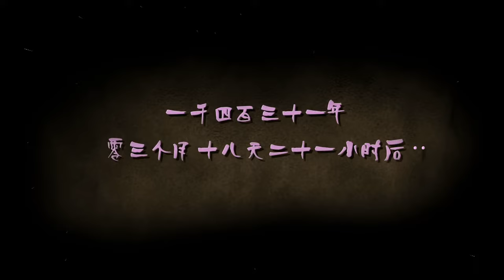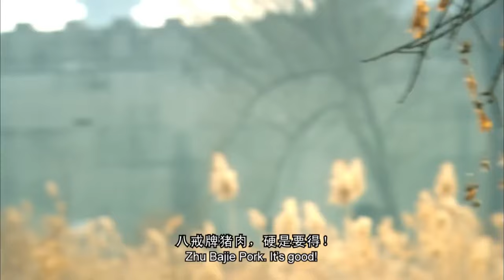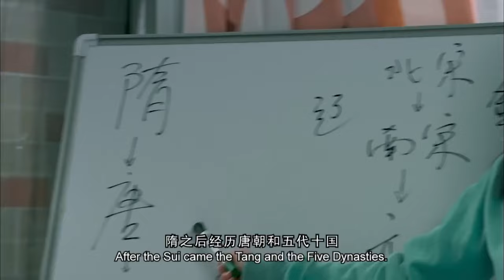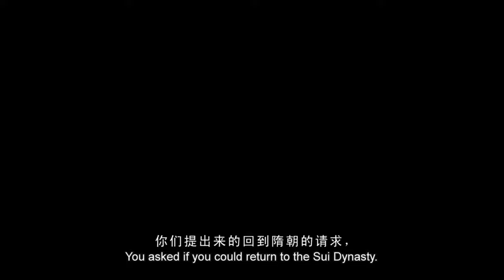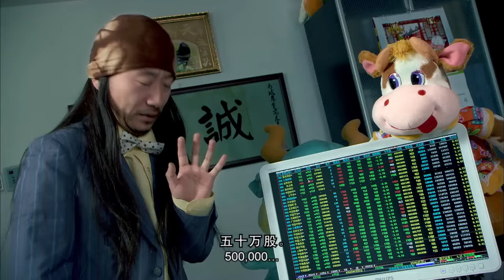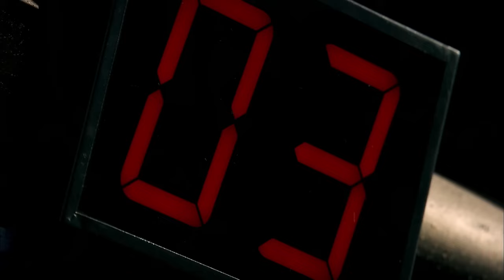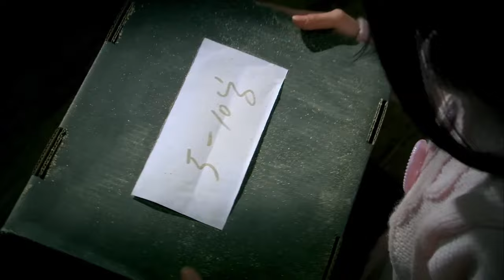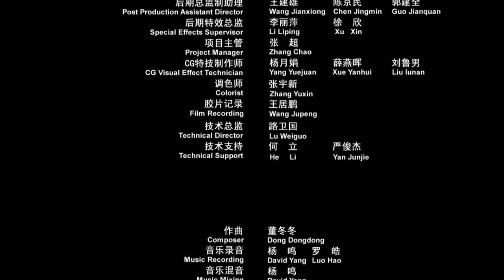【ENG】Visitors From The Sui Dynasty | Comedy Movie | China Movie Channel ENGLISH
【Chinese Name】隋朝来客
【Starring】李彧 Li Yu / 涂松岩 Tu Songyan
【Synopsis】The treacherous official Yu Wenhua held the Miss Sui Contest in the name of the greedy Emperor Sui Yang's beauty pageant to recruit beautiful women from all over the world. "Unreliable beauty" Zhu Xiaoxiao (played by Deng Jiajia) won the championship with huge bribes, while "Xiaojiabiyu" Yao Yingying (played by Wang Ziwen) has a beautiful appearance, but she was eliminated from the competition and was robbed by Yu Wenhua . Unexpectedly, Emperor Sui Yang received a secret report and decreed to make Yao Yingying the champion. In order to cover up the guilt and satisfy selfish desires, Yu Wenhua designed to steal the dragon and turn the phoenix. The honest and honest bodyguard Xiong Jiujiu (played by Tu Songyan) and the pickle seller Niu Chuchu (played by Li Yu) became pawns in Yu Wenhua's conspiracy by accident. , was arrested in prison, and executed at a certain date. At a critical moment, Yao Yingying and Niu's wife rescued them. Unable to get rid of the pursuers, the two jumped into the cold cave and were sealed in the thousand-year-old ice. Thousands of years later, the two were rescued, and by chance, they met Zhu Xiaoxiao, who was reincarnated as a "network beauty writer", and Yao Yingying, an urban white-collar worker.